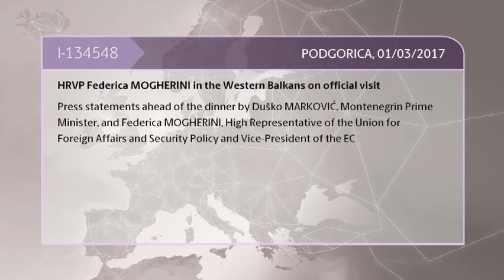Montenegro: joint press statement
Visit by Federica Mogherini, Vice-President of the EC, to Montenegro: joint press statement